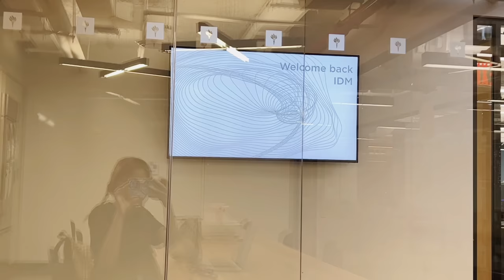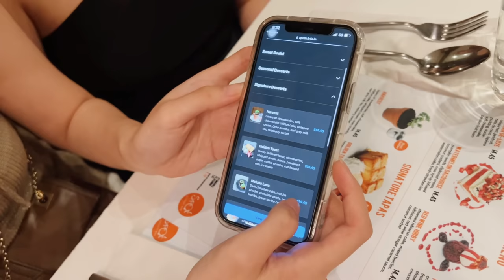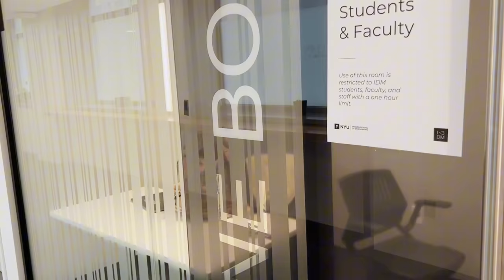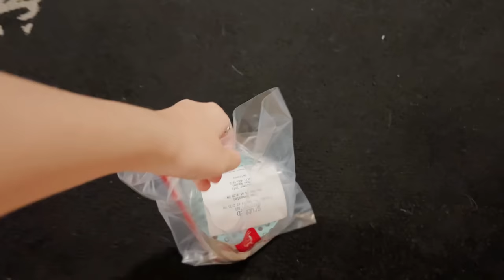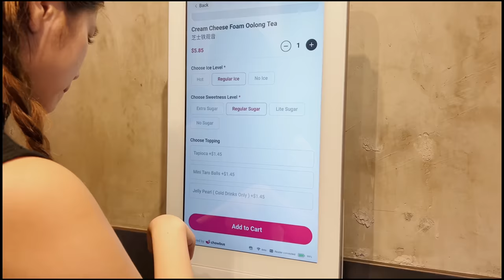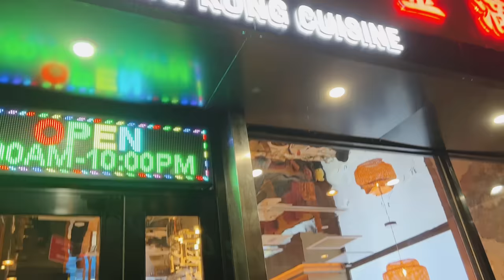vlog: 1 tuần Chao ăn gì? [du học sinh Mỹ] 🥢